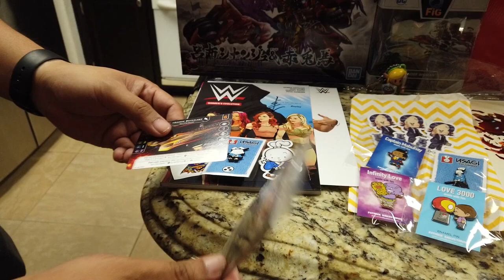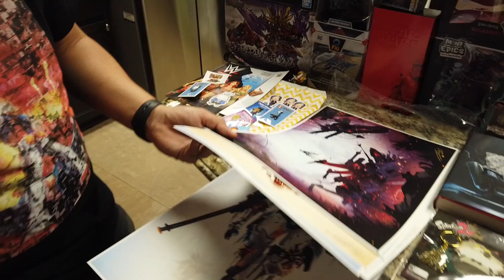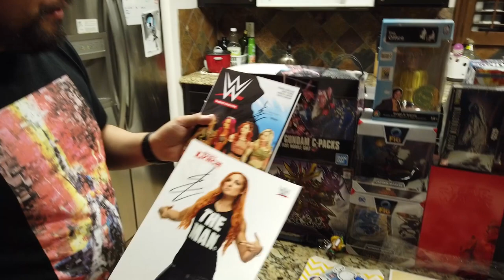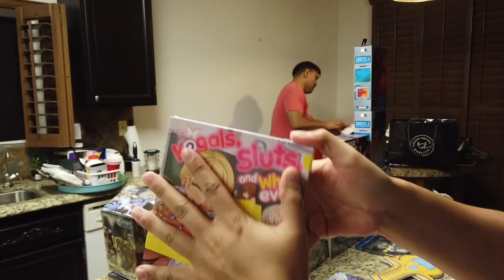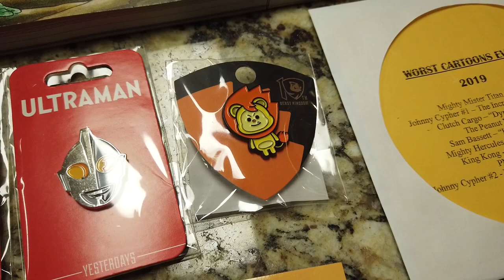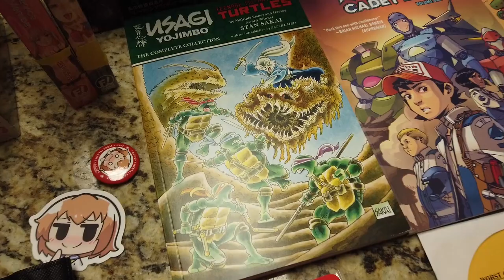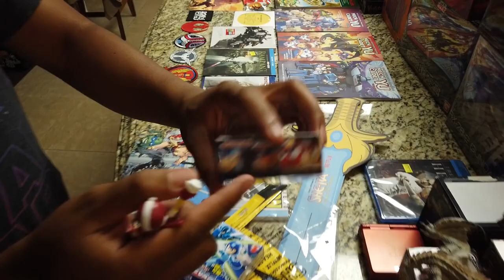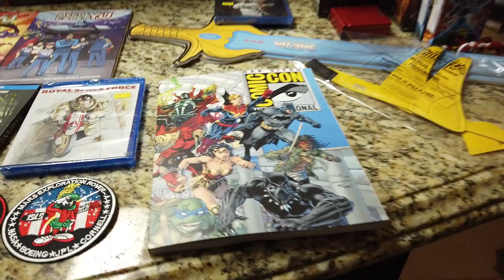Comic-Con 2019 Haul - DecisionCam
The collective haul by Don, Brian, Mark, & Rian at Comic-Con International 2019.

Includes some Gunpla models but also figures, art prints, trading cards, comics, clothing, enamel pins, blu-rays, etc.

Filmed July 21, 2019 on a DJI Osmo Pocket by Brian & Don.